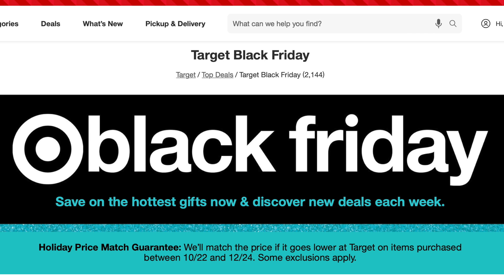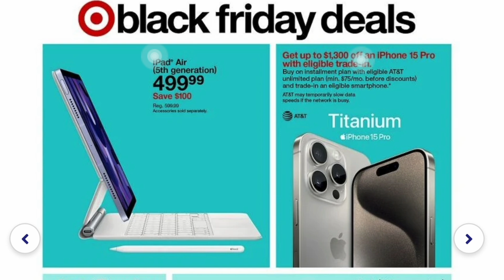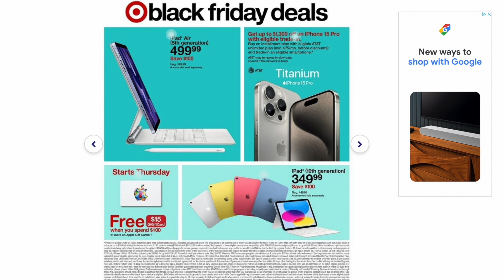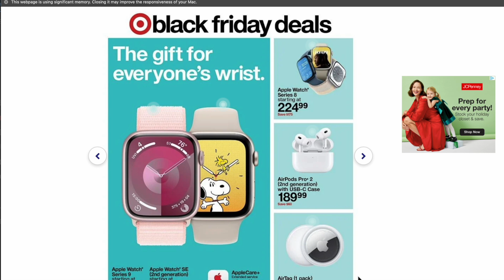Target Black Friday Deals for Apple Products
We review the 2023 Black Friday deals at Target. We focus on the Apple product deals.

We are former Apple retail creatives and geniuses. We have a combined 20 years of experience working at Apple. This channel will dive into our skills in training in macOS, iOS, and iPadOS. Also, provide news and discussion on our podcast.